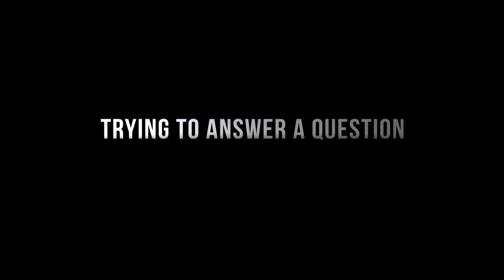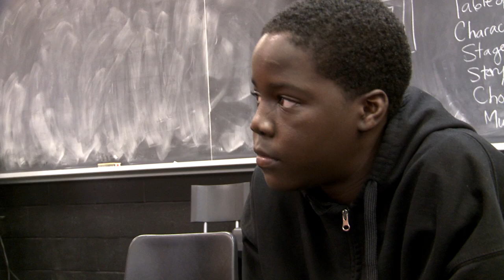Colour Me Documentary Film Official Trailer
Colour Me is a documentary film that will change the way you think about race. We follow youth leader Anthony McLean into the ethnically explosive city of Brampton, Ontario -- where he is forced to critically examine his own identity while mentoring six youth grappling with theirs.